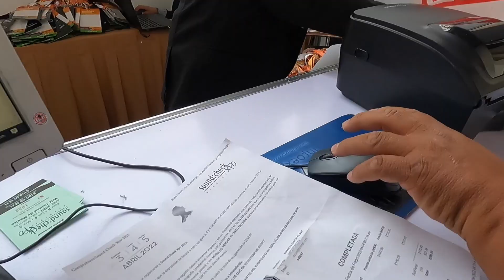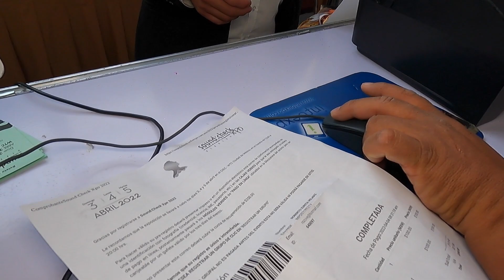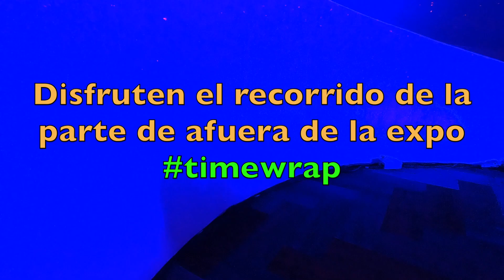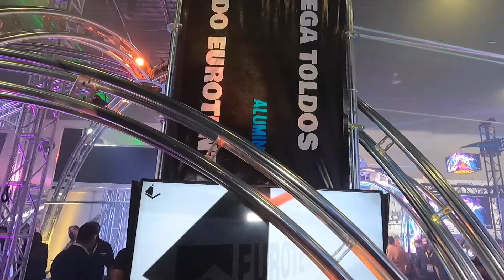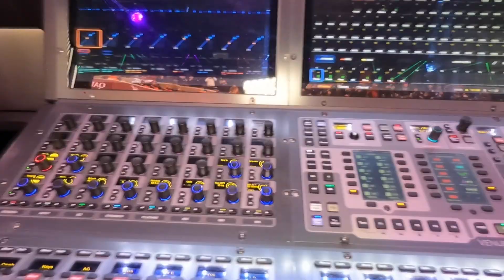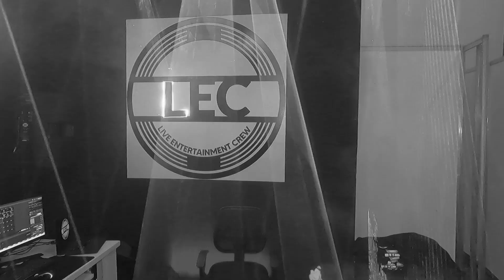Se mancho la banda con el Rey del mole (XPOSoundCheck)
Segundo día de la Expo donde nos encontramos con el buen Jorge de Sonido Berraco.